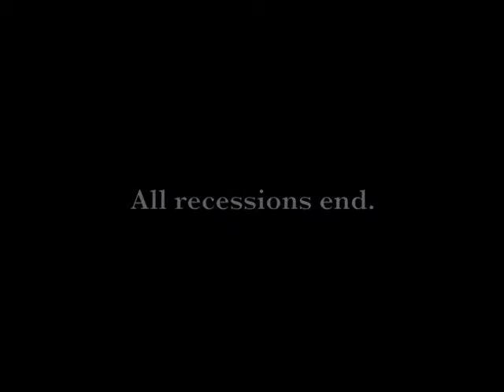Anderson on Advertising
What can businesses do to position themselves for economic recovery? Advertising is a good place to start.